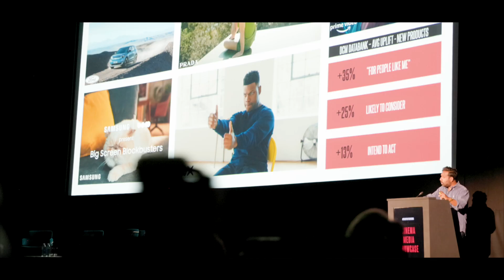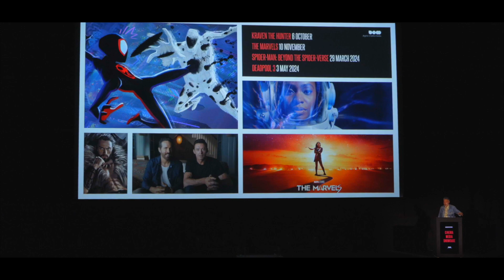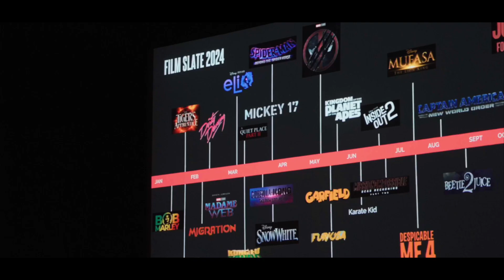2023 Cinema Media Showcase - Start With Cinema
Watch the highlights from DCM’s 2023 Cinema Media Showcase where guests came to hear how and why brands should START WITH CINEMA!

Speakers included industry experts Chetan Murthy, Chief Strategy Officer at Bountiful Cow; Dan Plant, Chief Strategy Officer at Starcom and Vicky Fox FIPA, Chief Planning Officer at OMD UK for a panel discussion hosted by Matthew Hook of Hook Strategy, as well as Neil Marshall, Head of Theatrical Distribution and Local Acquisition at Warner Bros., for an exclusive Q&A with DCM's CEO Karen Stacey.